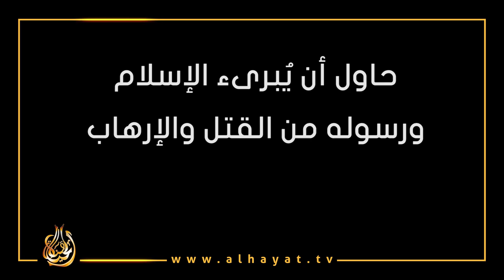الرسول يحاول تبرئة الإسلام من القتل والإرهاب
حاول أن يُبرىء الإسلام ورسوله من القتل والإرهاب فشاهد المفاجأة
ونترك لكم التعليق
He tried to absolve Islam and its Prophet of murder and terrorism and saw the surprise
We leave you to comment